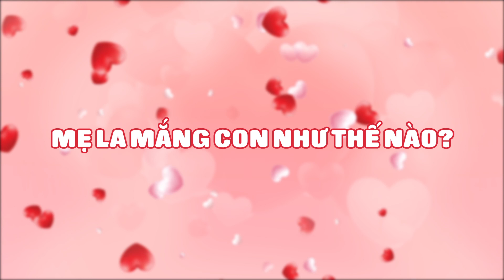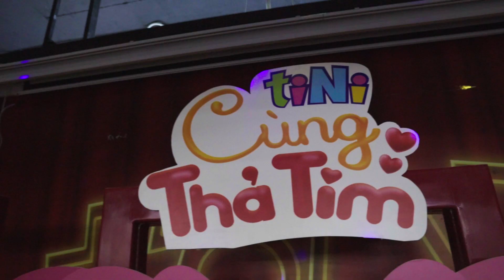tiNiWorld - Món quà tặng mẹ ngày 8/3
Với người lớn, nói lời yêu thương đến mẹ đôi khi chẳng hề dễ dàng chút nào. Vậy có khi nào chúng ta tự hỏi các bé nghĩ gì về mẹ mình trong ngày Quốc Tế Phụ Nữ (8/3)? Chắc hẳn bố mẹ sẽ không khỏi ngạc nhiên và bật cười với những suy nghĩ và hành động vô cùng hồn nhiên, tinh nghịch nhưng cũng không kém phần đáng yêu của các bé đấy. Đây cũng là món quà nhỏ mà tiNiWorld muốn gởi đến những người mẹ đã vất vả trong năm qua để chăm lo cho bé và gia đình. Cùng xem và cảm nhận cách mà các bé nói lời yêu thương với mẹ nhé cả nhà!
Like fanpage tiNiWorld để không bỏ lỡ những chương trình hấp dẫn!